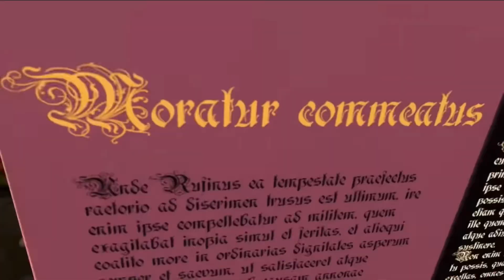Magic halloween long version